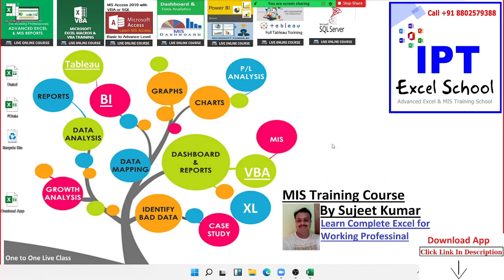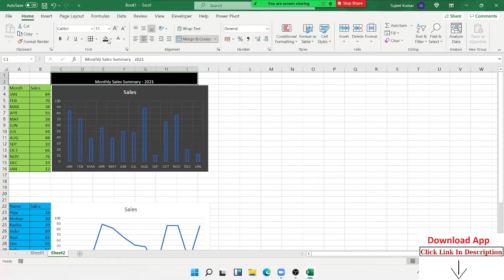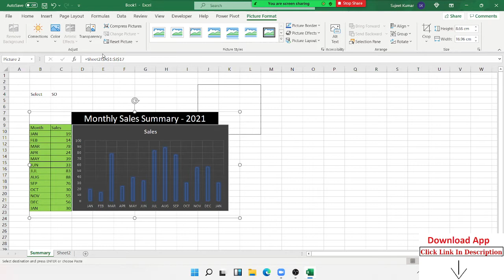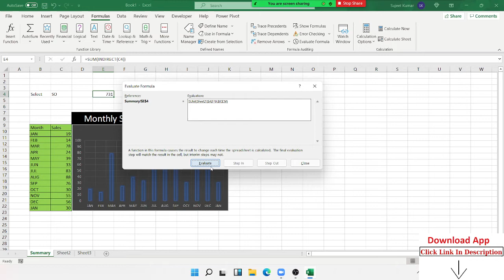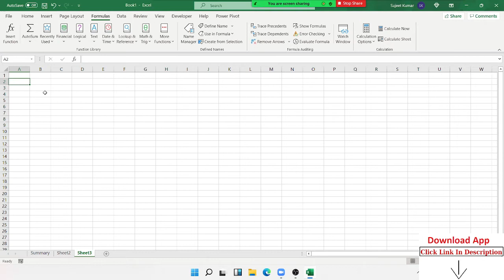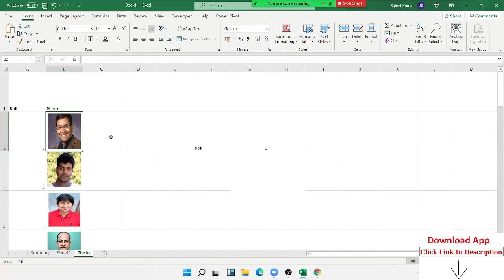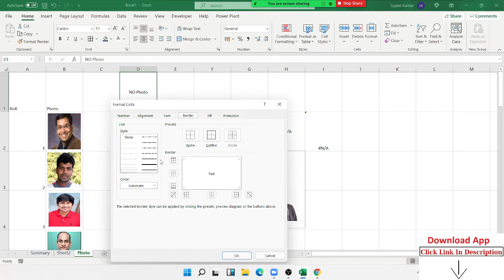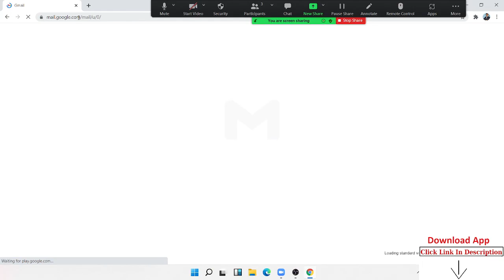Amazing Topic - Excel Picture Lookup